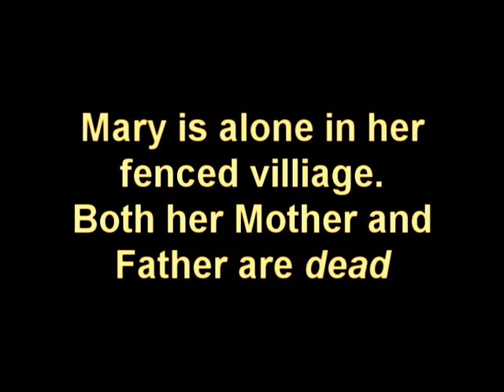The Forest of Hands and Teeth Theoretical Trailer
The Forest of Hands and Teeth by Carrie Ryan